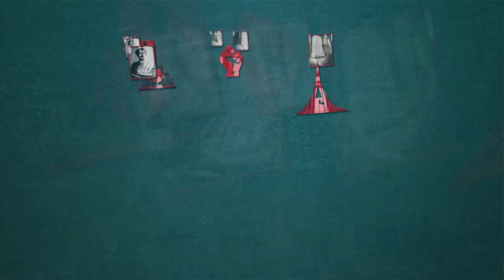রবীন্দ্রনাথের বাঁশি, নির্মলেন্দু গুণ I জাগরণের কবিতা I Nirmalendu Goon I JagoronTV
যারা গান গাইতো বাঁশিতে আঙুল রেখে,
যারা কবিতা লিখতো মধ্যরাতে, সেইসব চাষী,
সেইসব কারখানার শ্রমিক, যারা ইস্পাতের
আসল নির্মাতা, যারা তৈরি করতো স্নো-বিস্কিট,
আমার জন্য শার্ট, নীলিমার জন্য শাড়ি, তারা এখন
অন্য মানুষ, তাদের বাড়ি এখন প্রতিরোধের দুর্গ।

যারা ছাত্র ছিল পাঠশালার, বিশ্বের, সভ্যতার
কিংবা প্রকৃতির, সেইসব ছাত্র-শিক্ষক-শ্রমিক
একত্রে মিলিত হয়ে ওরা এখন অন্যরকম;
ওরা এখন গান গায় না, ওরা এখন অন্য মানুষ।

কাঠের লাঙল যারা চেপে রাখতো মাটির ঔরসে,
সেইসব শিল্পী, সেইসব শ্রমিক,
যারা স্বপ্ন দেখতো রাতে; ধলেশ্বরী নদী-তীরে
পিসীদের গ্রাম থেকে ওরা এখন শহরে আসছে।

কাঠের লাঙল ফেলে লোহার অস্ত্র নিয়েছে হাতে,
কপালে বেঁধেছে লালসালুর আকাশ,
শহর জয়ের উল্লাসে ওরা রবীন্দ্রনাথকে বলছে
স্বাধীনতা, রবীন্দ্রনাথের গানকে বলছে স্টেনগান।
যারা কবিতা লিখতো রাতে, সেইসব চাষী
আজ যুদ্ধের অভিজ্ঞ-কৃষক।

তোমার জন্য বন্দুকের নল আজ আমারো হাতের বাঁশি।